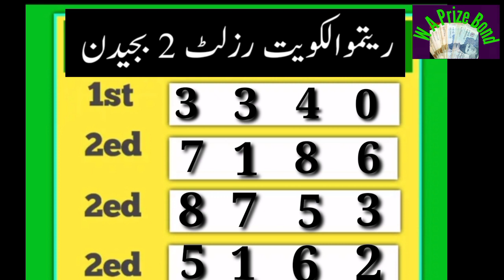Ritmu Al Kuwait 2PM today 01-03-22 Full Result / Today 2PM Ritmu Result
In this video you will see Ritmu Al Kuwait 2PM today 01-03-22 Full Result